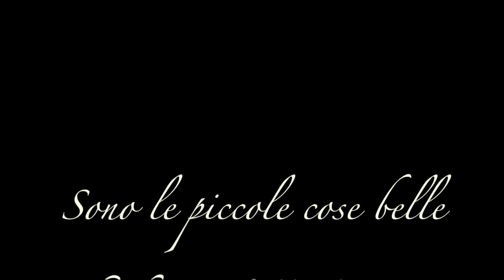Neve a Roma: UN RISVEGLIO SOTTO LA NEVE⛄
26 FEBBRAIO 2018.
⛄Oggi Roma si sveglia sotto la neve e con lei anche noi, vi porto in giro nel mio quartiere ad ammirare la bellezza della neve.